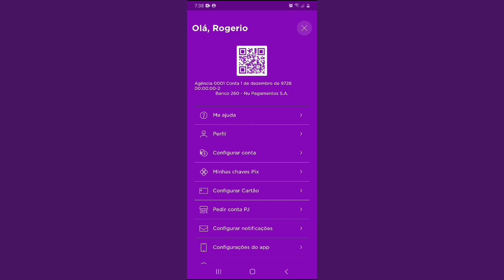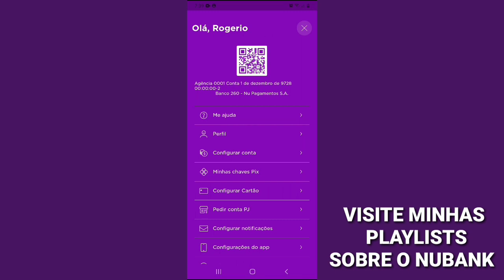como ver o número da conta nubank depois da mudança de números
Contato para patrocínios  ou parcerias